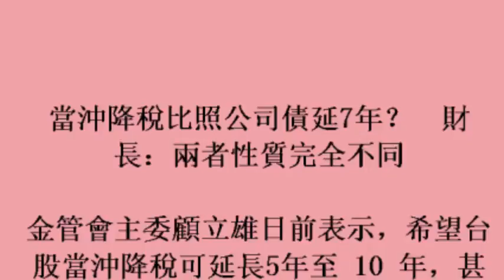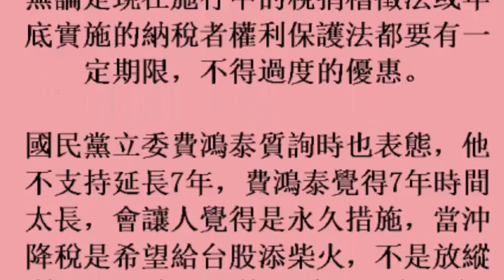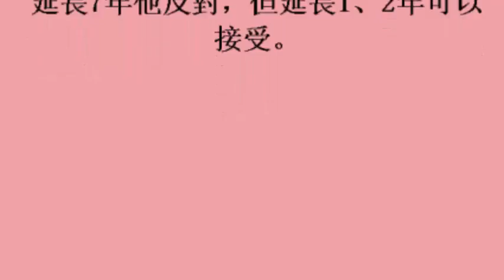當沖降稅比照公司債延7年？ 財長：兩者性質完全不同[7december2017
當沖降稅比照公司債延7年？　財長：兩者性質完全不同